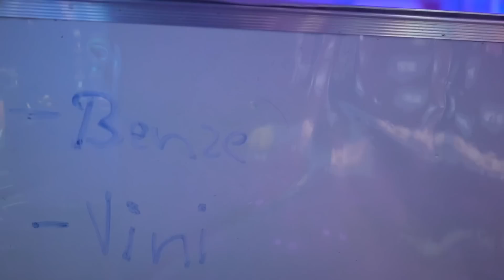EA FC 24 CHEMIE Squad Builder Battle in FIFA 23 😍 Es ist SOOO GEIL! 😱